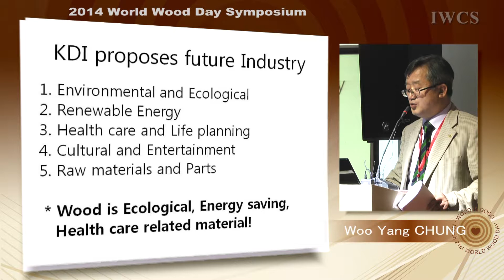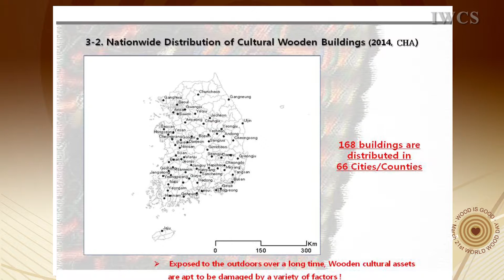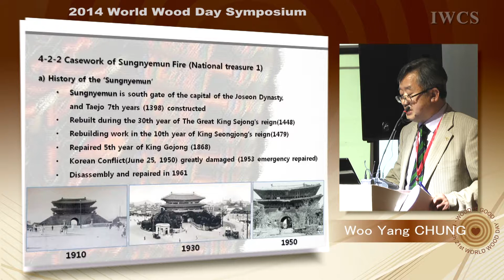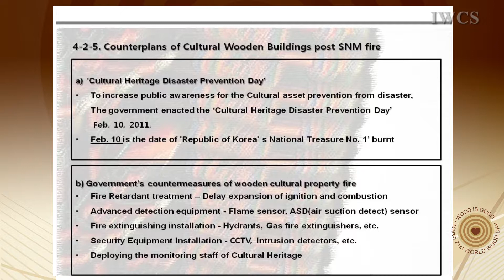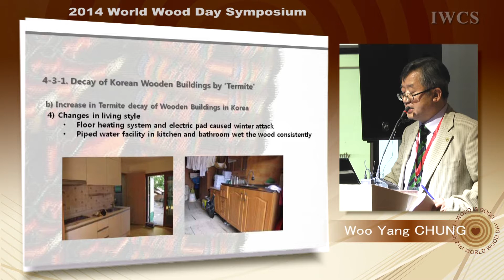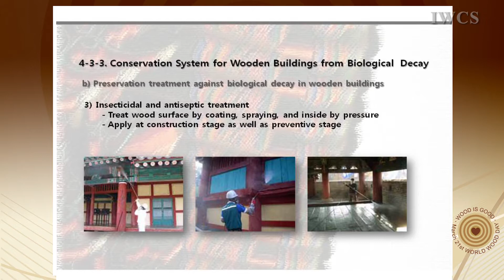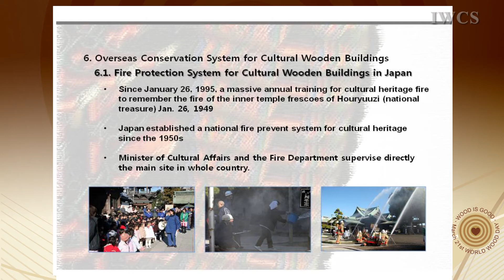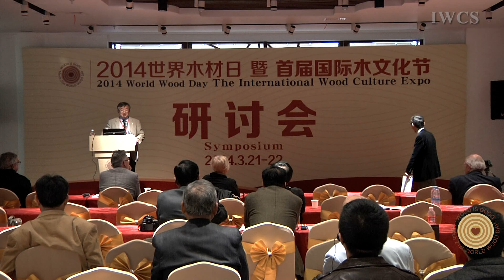2014 WWD Symposium - Woo Yang Chung